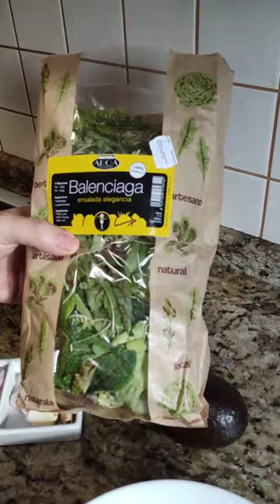ENSALADA TEMPLADA DE cherry, aguacate, gambas y cigalas | Recetas de ensaladas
Momento gastronómico exquisito.

Vamos a hacer un menú con este pack natural de Aroa que cultiva productos gourmet de autor con mucho mimo y cariño. Utilizan sistemas de producción sostenibles y respetuosos con el medio ambiente y eso siempre es un plus a la hora de elegirles.

*Ensalada balenciaga elegancia: hemos preparado una deliciosa ensalada templada con cigalas, gambas, cherrys, anitos y aguacate.

*Filetes de anchoa Jauregi en aceite de oliva, trabajadas artesanalmente para saborear el Cantábrico.

*Pétalos de haba repelados frescos: las hemos cocinado en su propio aceite para aprovechar toda la potencia de su sabor con jamón ibérico y huevo escalfado.

*Katxiña Txakoli con carácter afrutado, esta variedad de uva seleccionada a mano combinada con la brisa del Cantábrico nos ofrece un vino fresco vibrante afrutado y fino.

Y aprovechad hasta el 31 de enero su promo al hacer una compra en su tienda online.